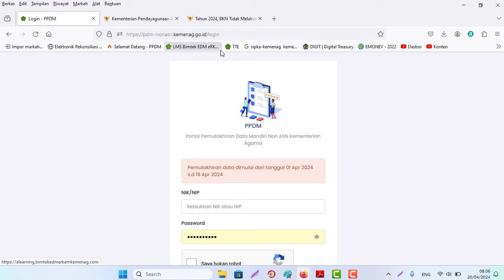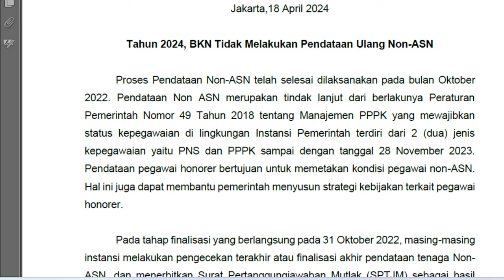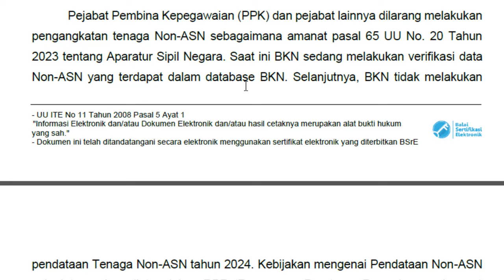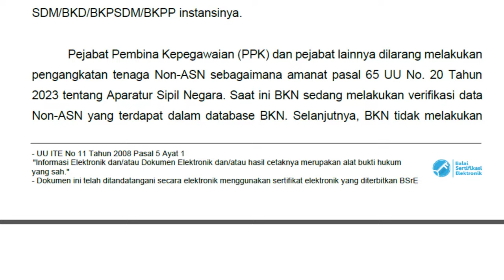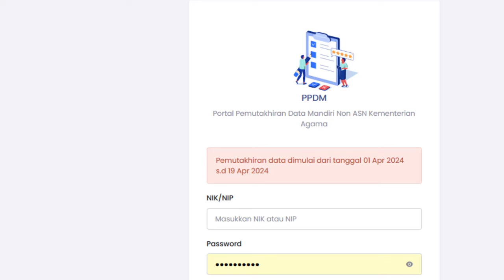BKN Tidak Melakukan Pendataan Ulang Non ASN Tahun 2024